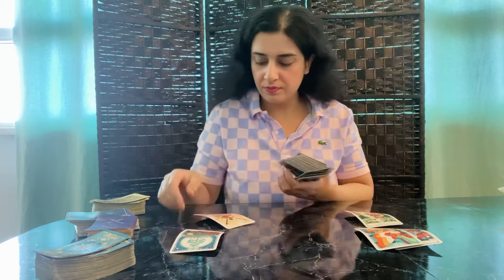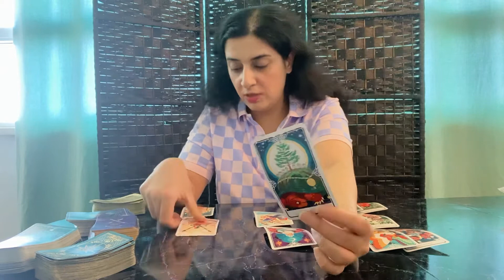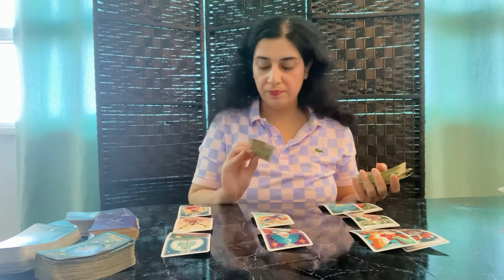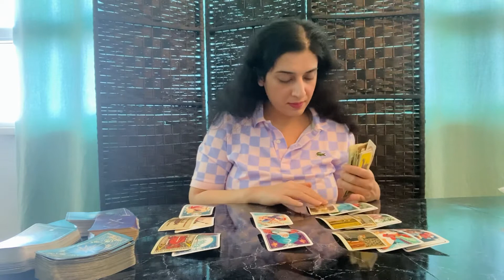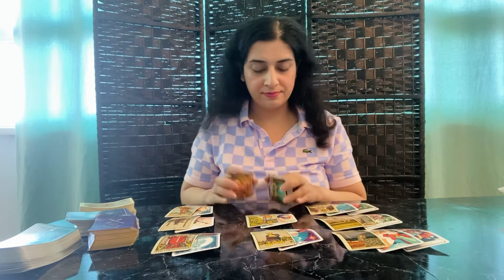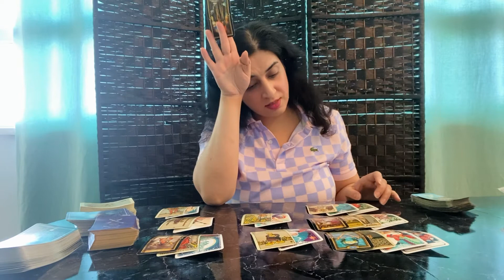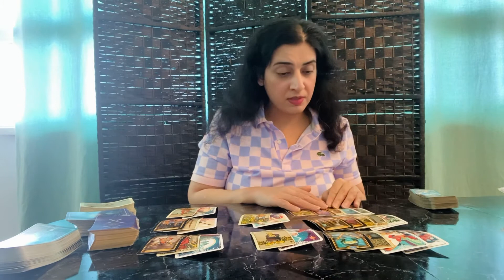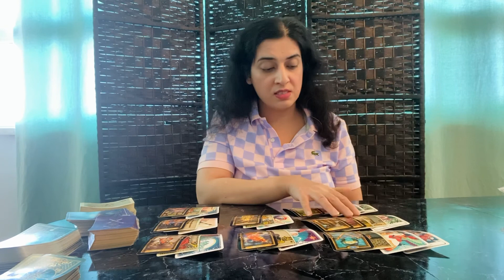LIBRA ♎️ - “Your Person Is Feeling Extremely Lonely After This Disconnect” June 2021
General Tarot Love Reading - LIBRA ♎️ - JUNE 2021

70.00 USD - *Price Subject To Change* *First Come,  First Serve*

The reading will consist of a detailed You Vs Them video recording. I also include advice from Angel Cards. Further information will be sent through email.